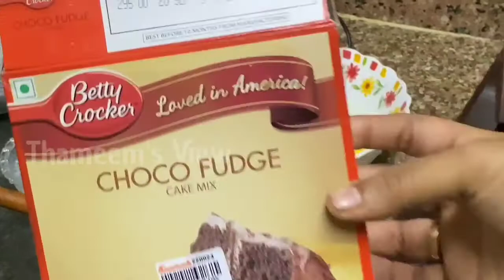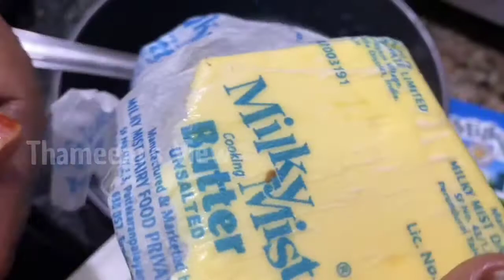Chocolate Cake Recipe - ஓவன் இல்லாமல் கேக் செய்வது எப்படி? | Tamil Recipe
Chocolate Cake Recipe - ஓவன் இல்லாமல் கேக் செய்வது எப்படி? | Tamil Recipe | Amma Samaiyal | Thameem's View

நன்றிகள் 🙏😍